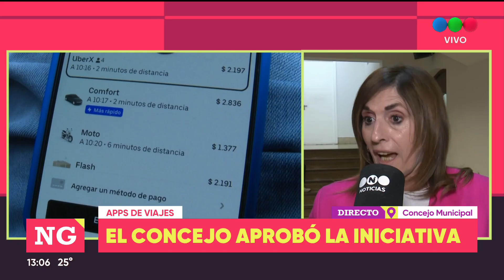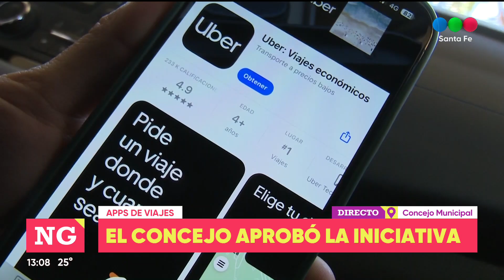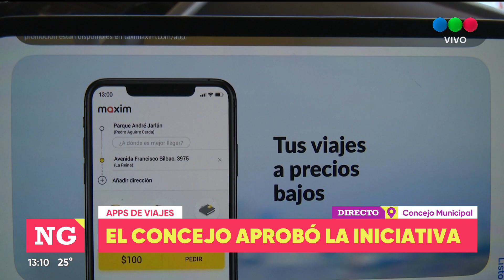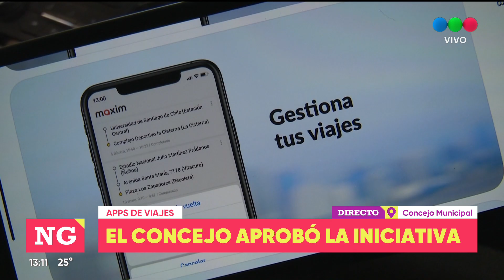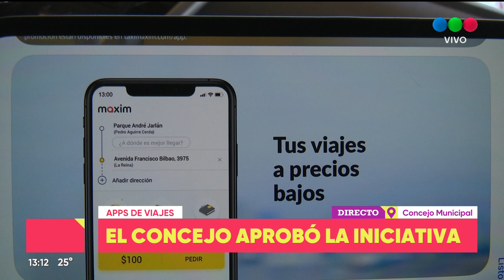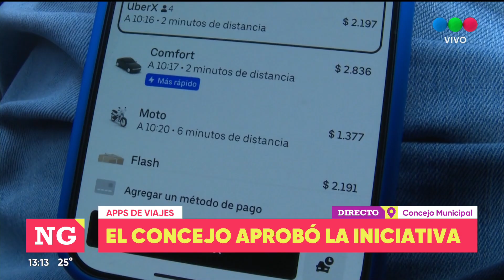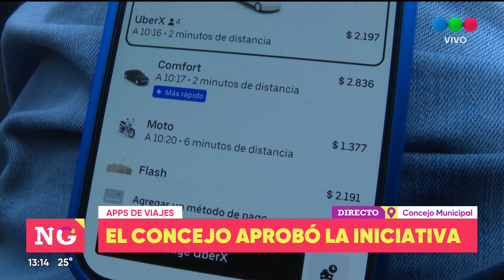Aplicaciones de viajes: el Concejo aprobó la iniciativa